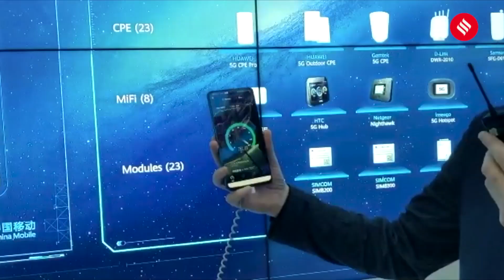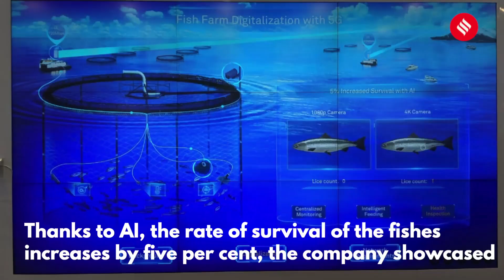5G is coming; Here’s why it matters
Huawei’s 5G backpack, which will help with 5G broadcasting could bring down the costs to $1.5K when compared to traditional satellite broadcasting of around $1.5 million.

Huawei is running trials in northern China to make mining safer using remotely controlled drills, excavators as well as crushers. The auto-pilot trucks are said to reduce annual manpower cost by CNY30 million.